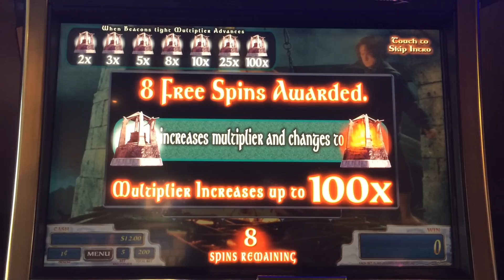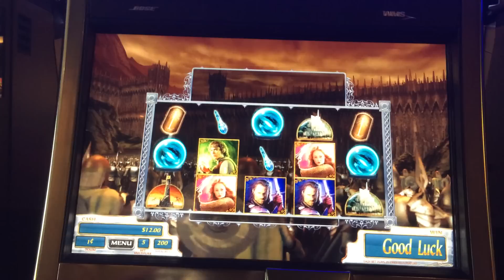Lord of the Rings Return of the King Slot Machine Bonus - Lighting of the Beacons - Big Win!!!